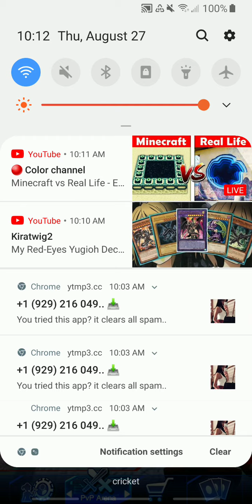Yugioh Special Cup Around 1